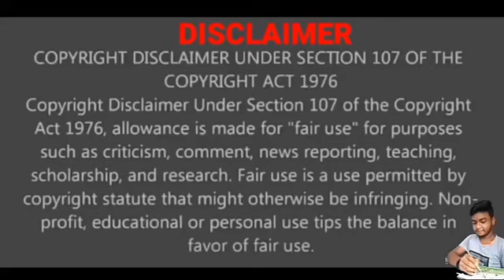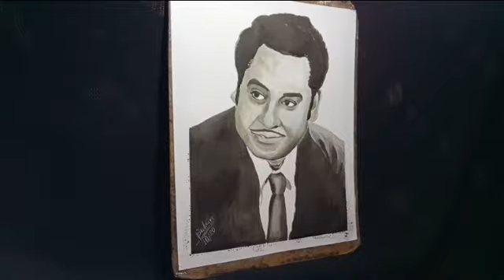Watercolor Protait demonstration-Kishore Kumar / part 3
hallow bondhura ami Bubun ar tomra dekh6i tomader interesting chanel Bubun Art Entertainment prothomei boli shuvo sharodiyar priti shuve66a o antorik ovinondon. 🙏🙏🙏

about this video: ei video te ami Kishore Kumar er ekta protait painting kor6i watercolor colour er maddhome vlo hoye6e ki dekhe please comment kore bolo .